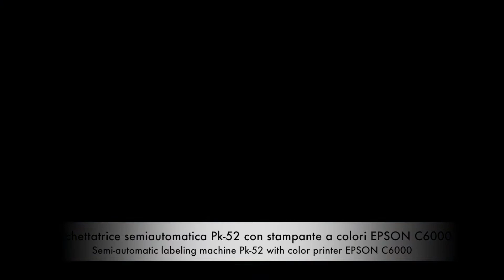Etichettatrice semiautomatica Pk-52 con stampante a colori EPSON C6000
Etichettatrice semiautomatica con stampante inkjet a colori Epson TM-C6000. Pk-52 applicatore di etichette semi automatico da tavolo per una o due etichette (fronte/retro). Caricamento automatico della carta. Può trattare prodotti da 10 a 110 mm di diametro ed etichette fino a 160 mm di larghezza (altezza sul prodotto). Assieme le macchine offrono grande flessibilità di lavoro ed autonomia. Inviando file di immagini alla stampante è possibile stampare etichette full color ad alta qualità con dati variabili. Kit di collegamento per lavorazione in linea. Stampa & Applica full color.